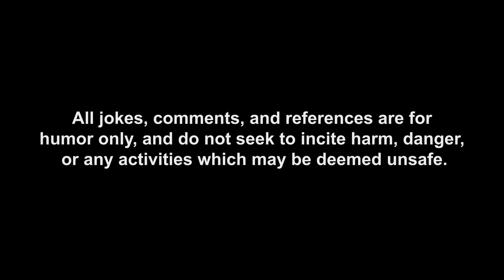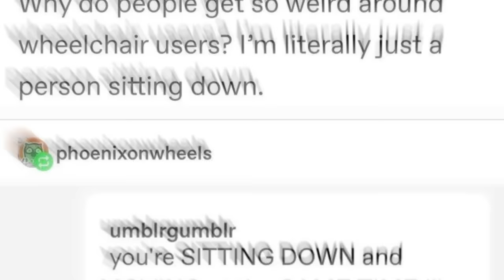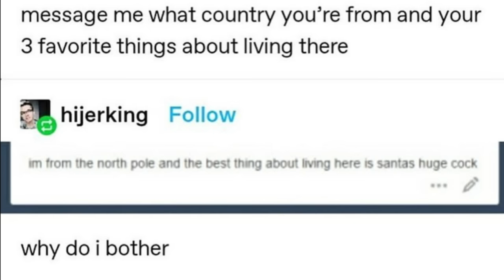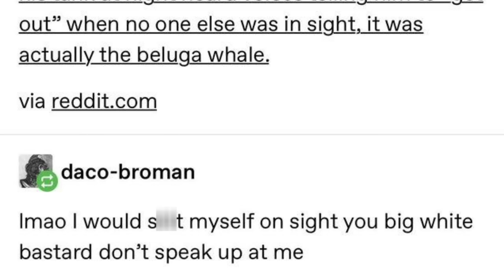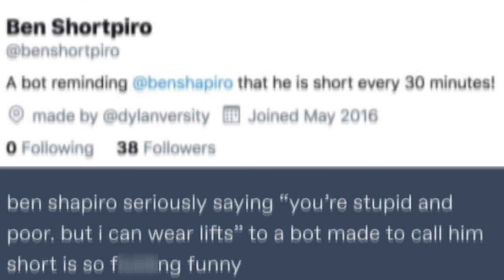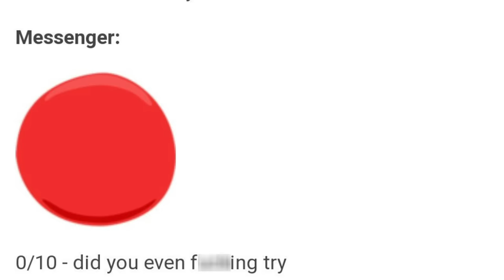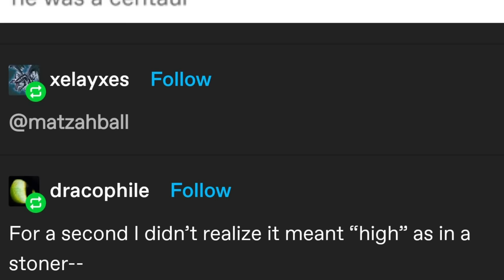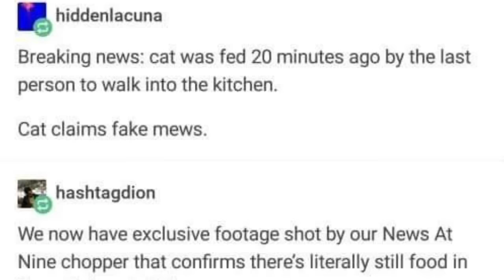COME GET BUCKET (r/Tumblr)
BUCKET

also, new tumblr video. I mean we've got some MeIRL, some wholseome, some cursed, we've got everything here. Enjoy you lovely individuals.